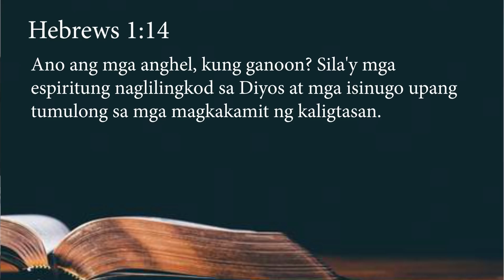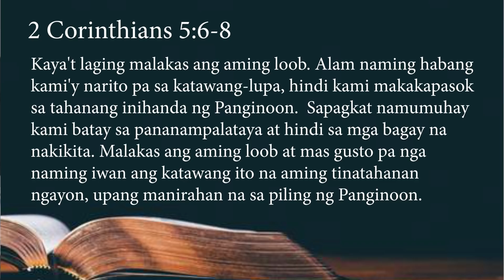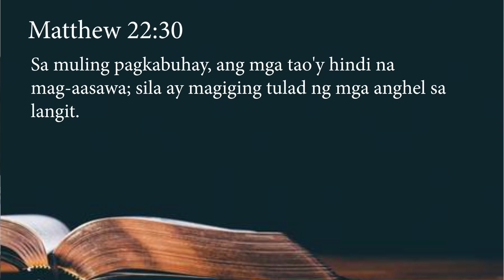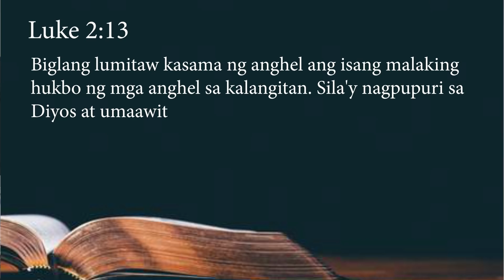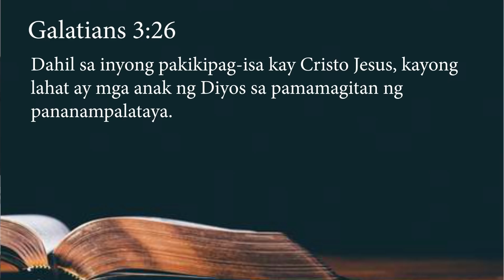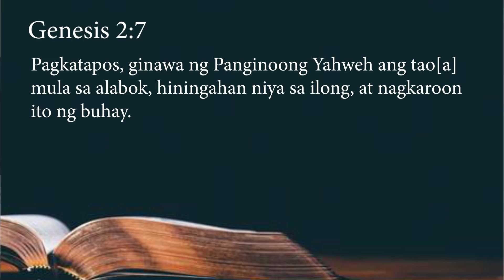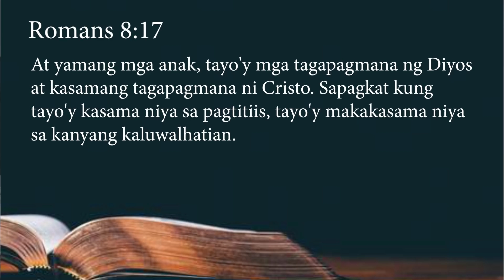MAGIGING ANGHEL BA TAYO?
Sa video na ito tatalakayin natin kung tayo ba ay magiging anghel pag dating sa langit?